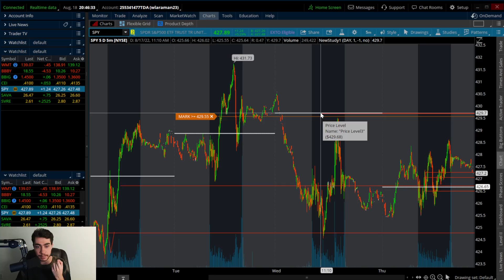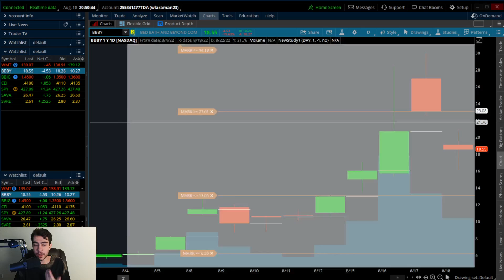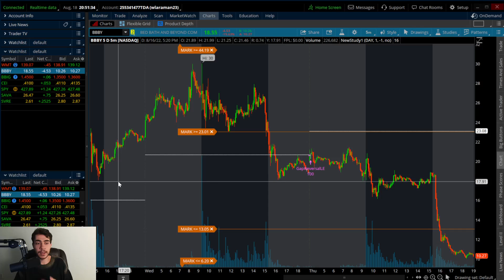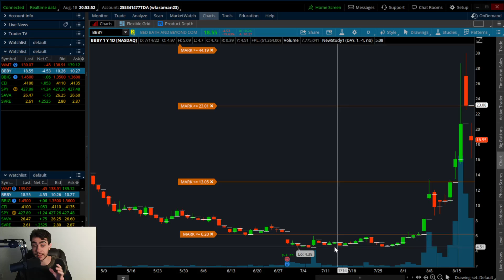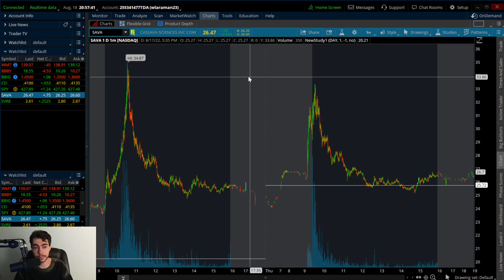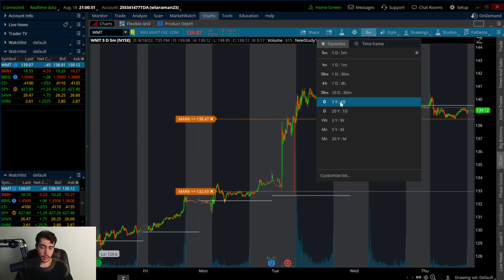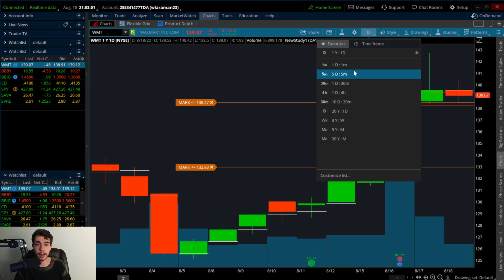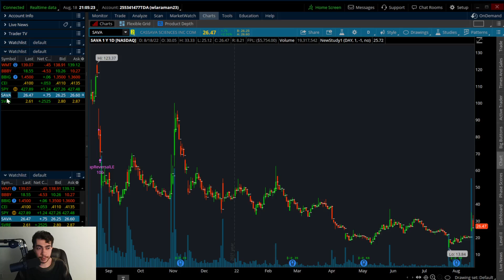Top 3 Options Plays This Week! [Weekly Option Trades] 🔥🚀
1. Learn how to Day/Swing Trade